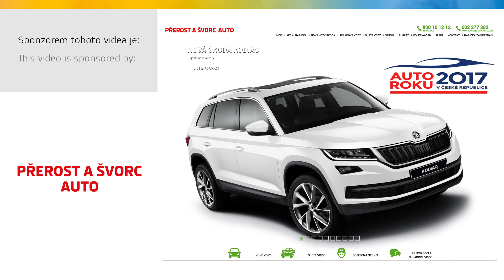SLÁVISTKY SI NA MEDAILI VĚŘILY!